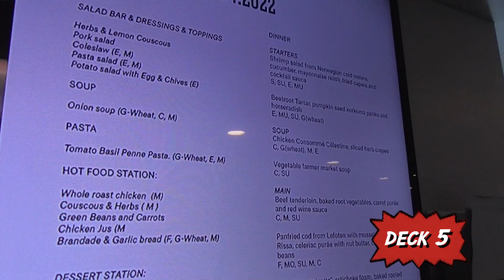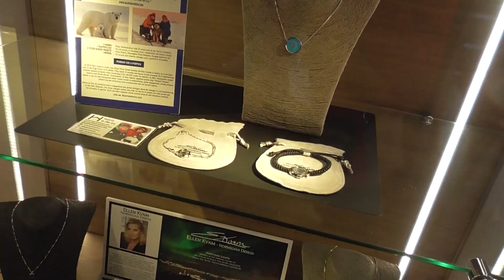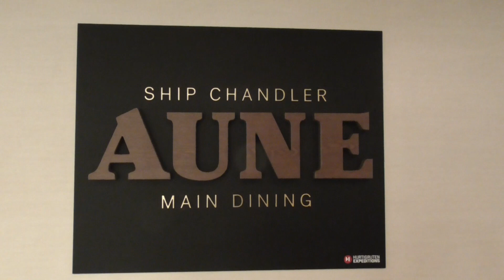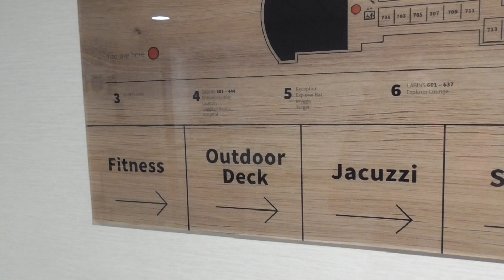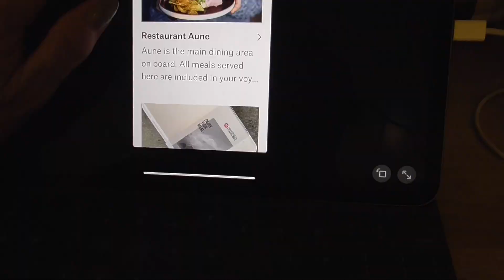WHATS ON BOARD HURTIGRUTEN MS SPITSBERGEN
4-11 -- MS Spitsbergen is a small ship. Cabins on Decks 4, 6, 7 and all the action takes place on 5. Built in Portugal, MS Spitsbergen operated as a car ferry vessel until 2014. Thanks...)